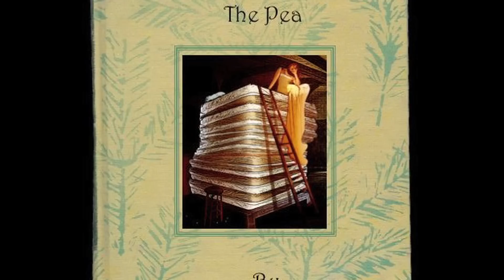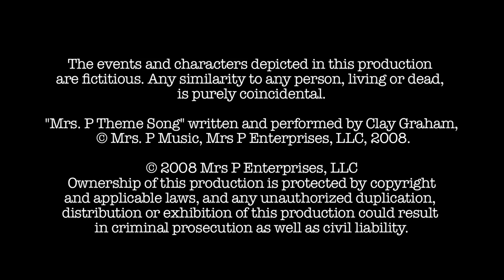Mrs. P Reads The Princess & The Pea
What's even better than winning "American Idol"?  Becoming princess of your own kingdom!  An average girl gets a chance to win the Big Prize using twenty mattresses and one green pea.  Think she wins the keys to the castle? Author: Hans Christian Andersen  Illustrations by Jacob Herring. For ages 3 and above. Easy to understand, gentle of theme and pretty much nightmare-proof.